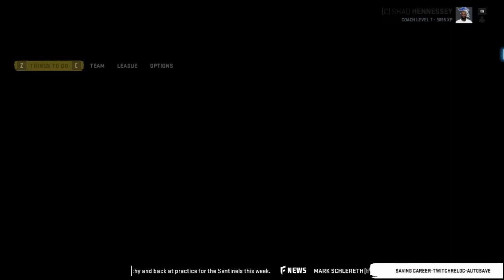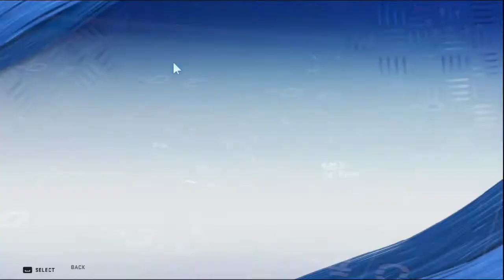ORLANDO SENTINELS S:2 EP:17 Getting Back on the Field!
If you'd like to really help support this channel and help me keep bringing this kind of content with much better production value then please send a donation to my paypal account listed here. Every penny will be used to purchase new equipment for use in creating content. Biggest need right now is a new PC as the one I have is 9-10 years old and is at its limit of what it can do for me now. Your help will be greatly appreciated.

Description tags, yo: strategy, videos, algorithm, gear, start